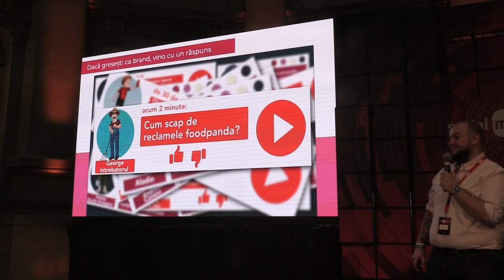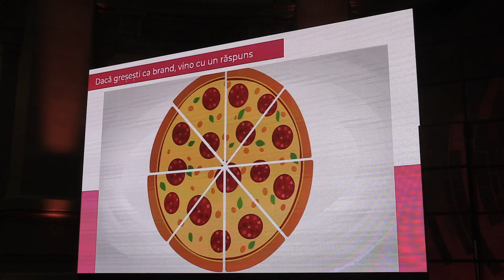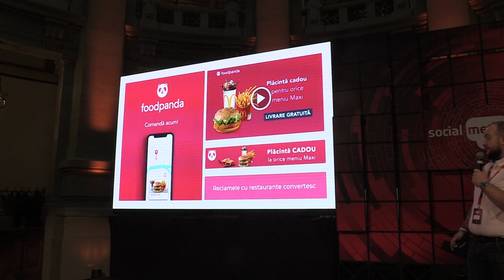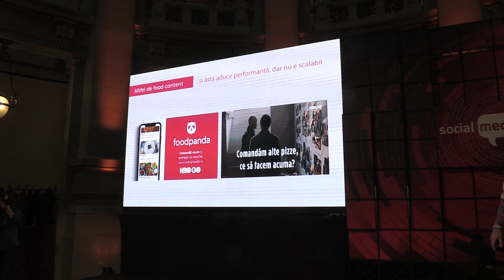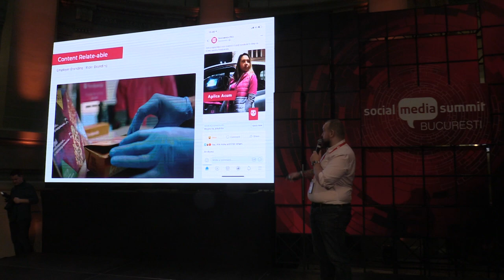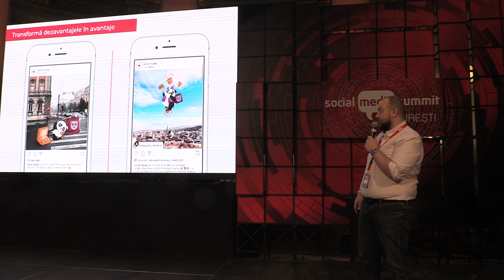(10) Alexandru Ion - Foodpanda în Social Media - SMS 2020 - Biz Agency (2020.03.05, Palatul CEC)